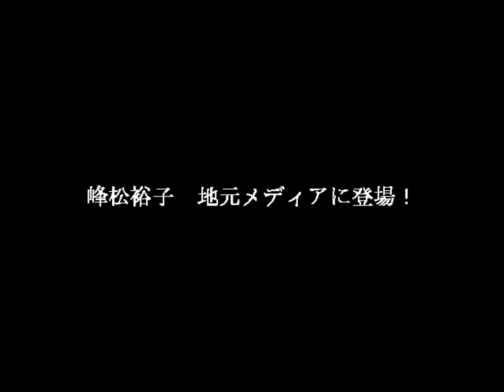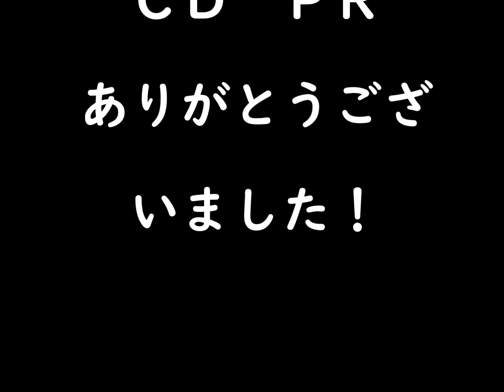【ＨＤ】特報！峰松裕子 地元メディアに登場！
武雄が生んだ演歌星⭐️峰松裕子🎤

佐賀県武雄市出身

🔻曲は、各種コンテンツからダウンロード出来ます
     幸斉音楽事務所♬

🔻視聴動画 YouTube
【HD版】『深川夢語り』峰松裕子
武雄市観光協会コラボ

🔻視聴動画 YouTube
【HD版】『ゆうれい酒場』峰松裕子
フルコーラス視聴動画🎥